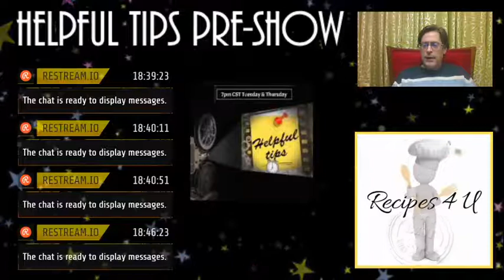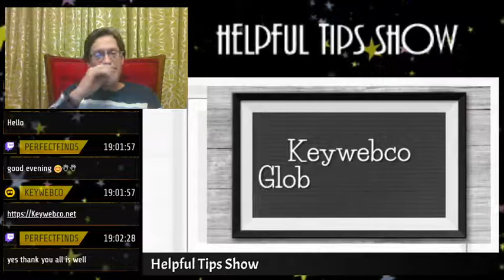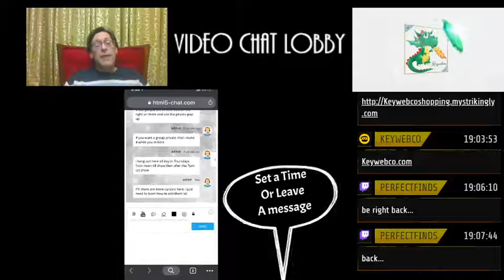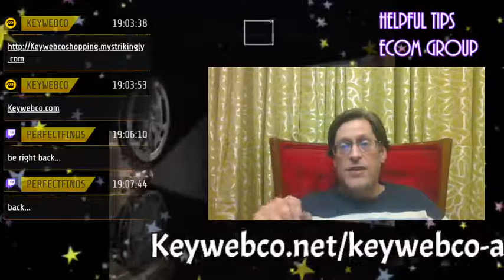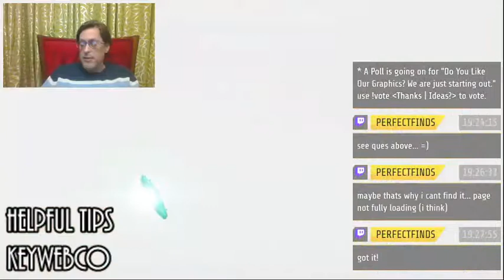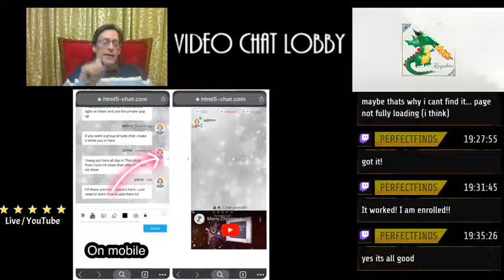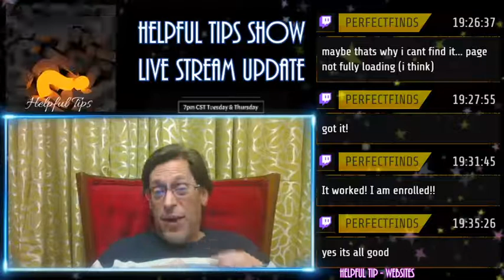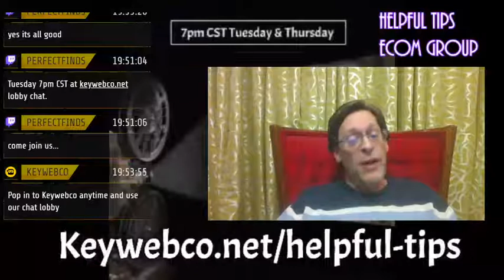Helpful Tips Show with Roger Keyserling a Keywebco.net Upload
Welcome!
Helpful Tips Show Live Stream with Roger Keyserling  Showtime is at 7 pm CST Tues. & Thurs.
Daily Morning Live Streams Too!
New Topics Each Show! Enjoy the show and I will answer the questions in groups through the show and my Daily Vlogs.
Keywebco.net and Keywebco.com
Enjoy our eCom Tips Podcast.

This Channel is not intended for children. No ”adult” type language or topics are generally discussed.